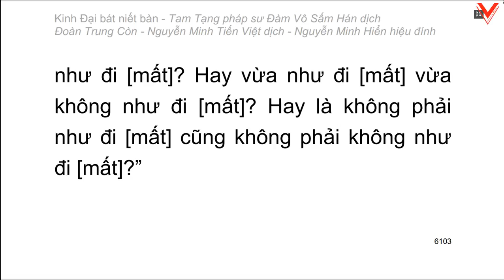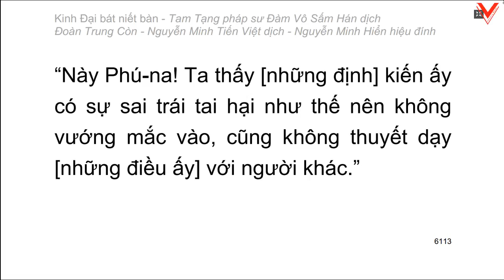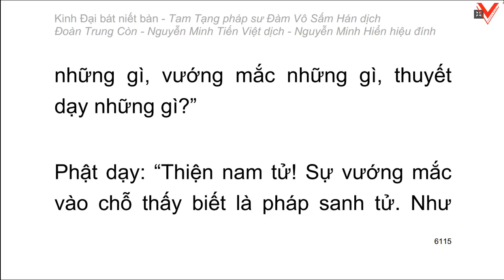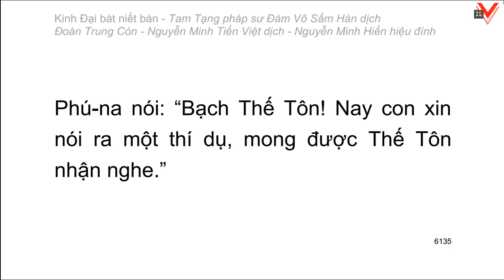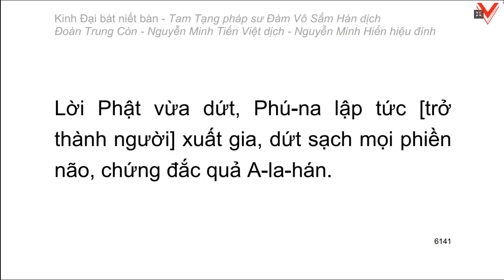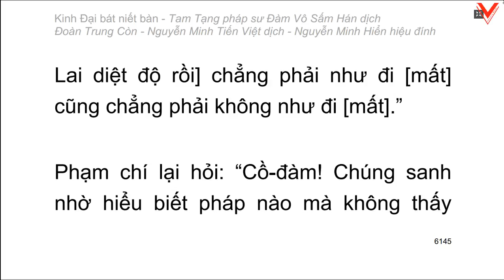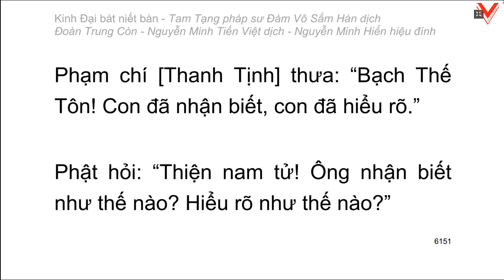Kinh Đại Bát Niết Bàn - 大 般 涅 槃 經 - Đàm Vô Sấm Hán dịch (tiếp theo)